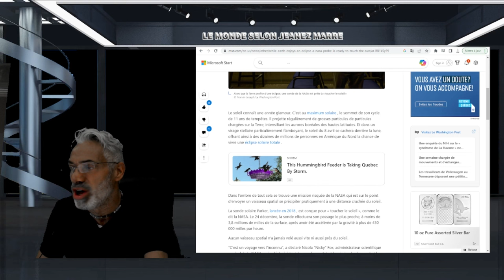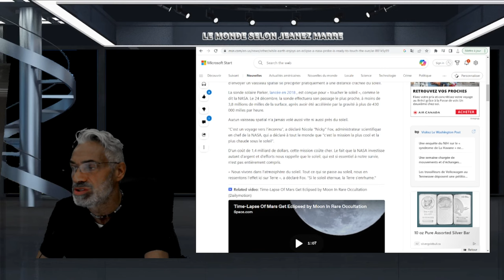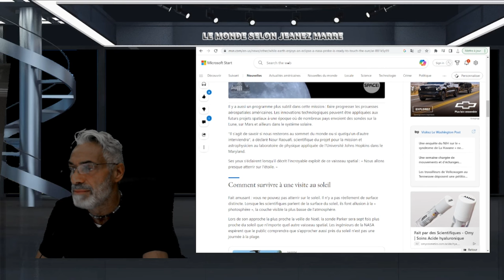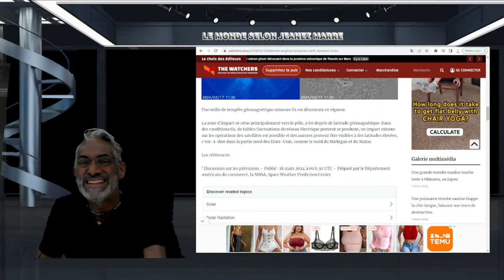OH MON DIEU; 8UN ÉVÈNEMENT TR`S RARE VA POUVOIR ÊTRE OBSERVÉ AU QUÉBEC LE 8 AVRIL !